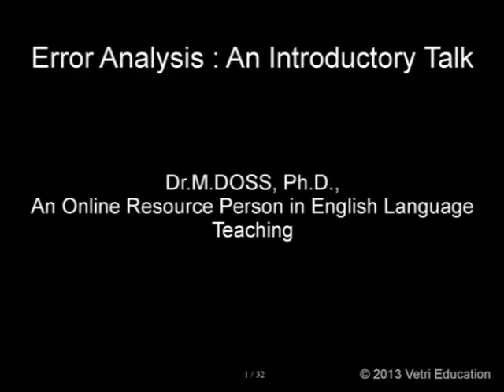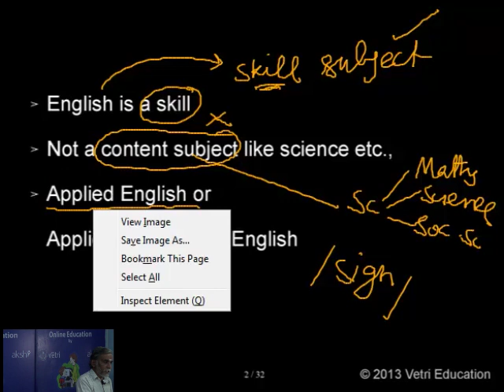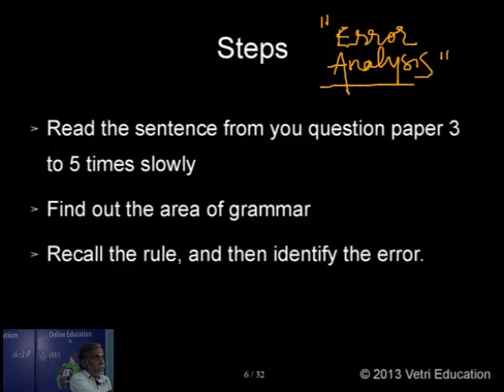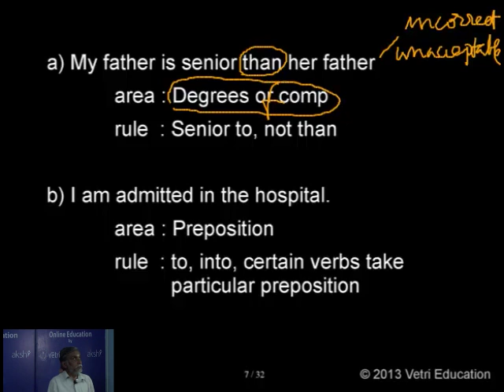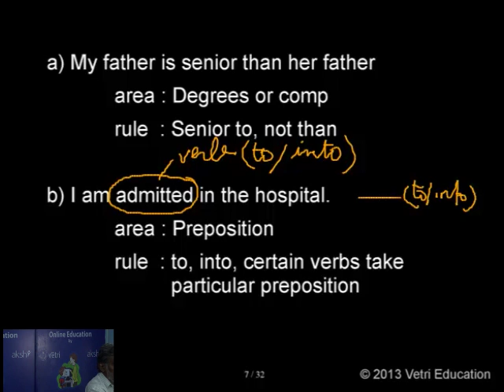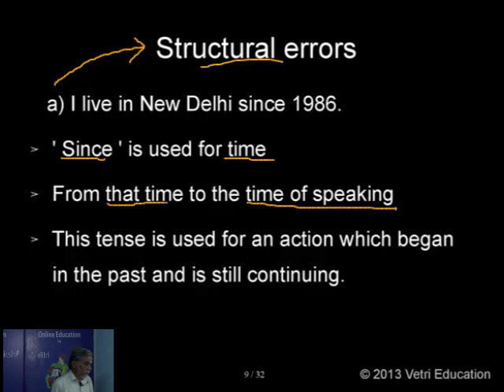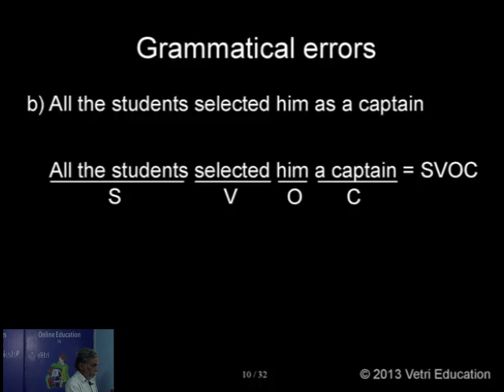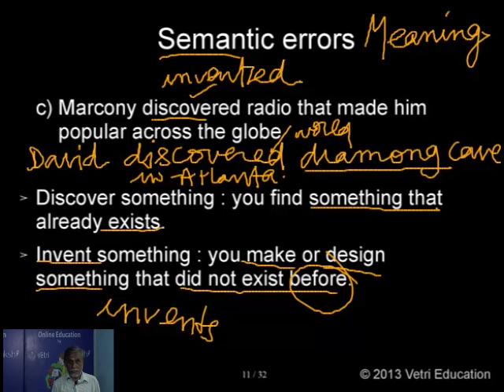Error Analysis An Introductory Talk - Part 1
- Dr. M. Doss